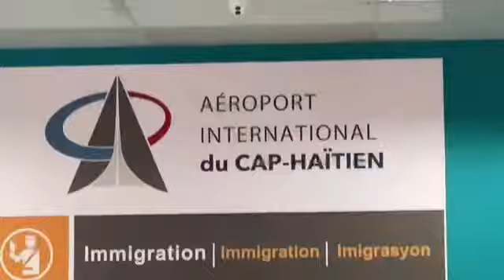Responsab Ayéwopò yo an Ayiiti fe konnen yap pale ak American Airlines pou l ta retounen vole Okap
Nous sommes MédiaMax !
Reportage @voakreyol